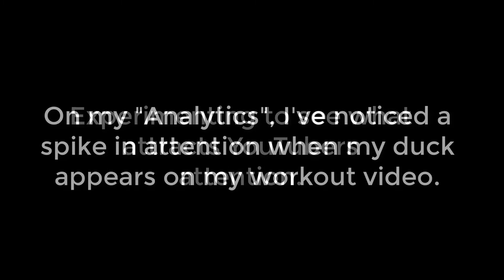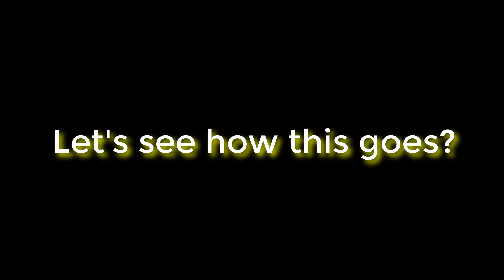My Ducks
Testing to see how my video of video taping my ducks.